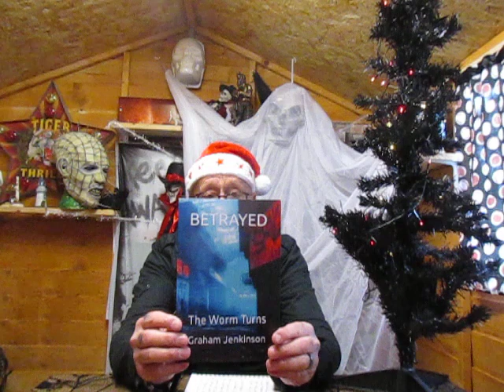Christmas poems by Graham Jenkinson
Here are three of my poems for Christmas - one from my latest book " Betrayed " which is a serious poem about the plight of the homeless and is called " Christmas is Coming " - the second is a humorous poem about a true story from my life which inspired the poem " One Less Present to buy this Christmas " the third is a Christmas Horror Poem called " Santa is an Anagram " I hope that you enjoy listening to the poems as much as I did writing them and reading them !